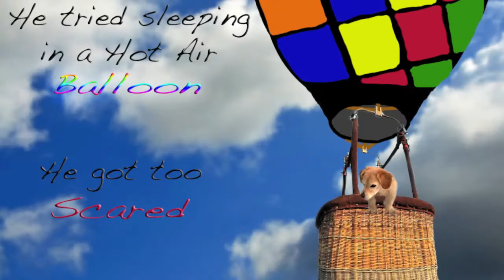Cubby Needs A Nap - A Read-Along Book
The second story in the Cubby series. This cute and original story is geared for toddlers and lovers of cuteness.